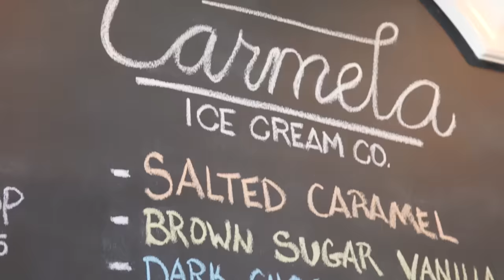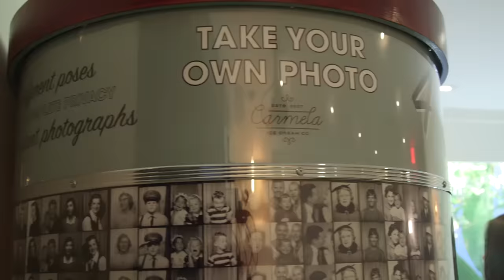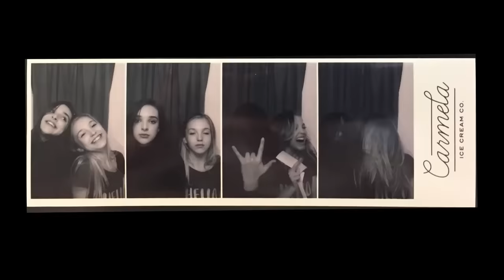Dance Moms: Girls' Day Off - Ice Cream Break | Lifetime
The girls grab ice cream (and cute photo booth pics) at Carmela Ice Cream Co. in this exclusive footage from the Girls' Day Off.

Hang out with the girls outside the studio! Check out exclusive videos from the Dance Moms Slumber Party:

...and learn how to live like a Dance Moms' girl with the Girls' Guide to Life: